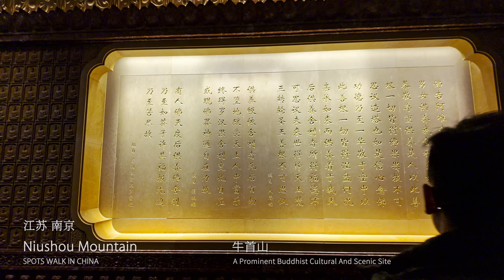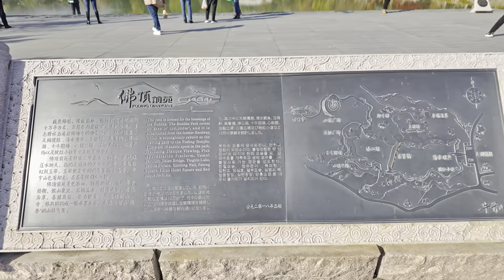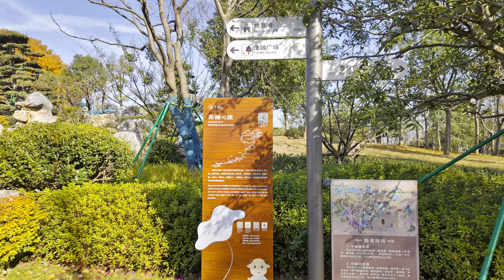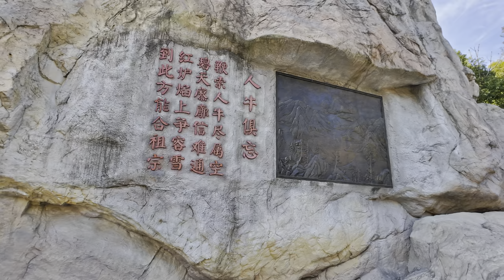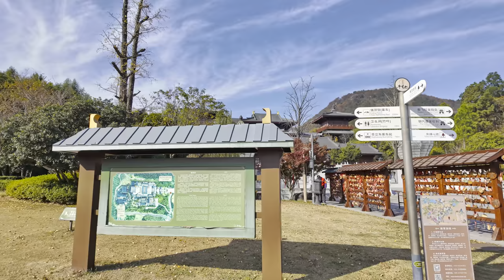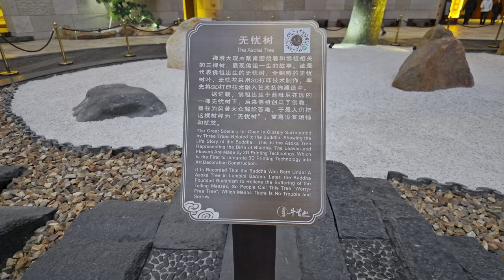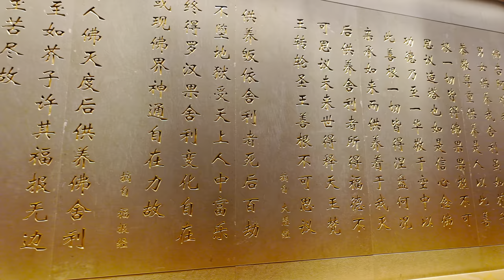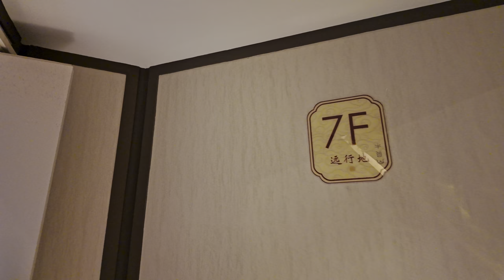[4K CHINA] Astonishing, An Underground Buddhist Palace Built Inside The Mountains.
📜 [Intro]
The Buddhist Underground Palace in Niushoushan, Nanjing, is a significant religious site located within the Niushou Mountain scenic area in the eastern suburbs of Nanjing, Jiangsu Province, China. This underground complex is an integral part of the broader Niushou Mountain Buddha Palace, contributing to the spiritual and cultural richness of the region.

Architecture and Significance
The Buddhist Underground Palace is an expansive subterranean structure that serves as an important element of the Niushou Mountain Buddhist complex. It features intricate architecture and design, reflecting a harmonious blend of traditional Chinese Buddhist aesthetics and modern construction techniques. The underground palace is designed to house precious Buddhist relics, scriptures, and artifacts, contributing to the preservation of Buddhist heritage.

Religious Artifacts and Relics
Within the Buddhist Underground Palace, visitors can find a diverse collection of religious artifacts, statues, and Buddhist relics. These items are often of great historical and cultural significance, providing insight into the rich history of Buddhism in the region. Pilgrims and visitors alike can explore the various chambers and halls, each adorned with religious iconography and symbols.

Pilgrimage Destination
The Buddhist Underground Palace attracts Buddhist pilgrims from various parts of China and beyond. Pilgrims visit the underground sanctuary to pay their respects, offer prayers, and engage in spiritual contemplation. The serene ambiance of the underground palace, coupled with its cultural and religious treasures, makes it a revered destination for those seeking a deeper connection to their faith.

Cultural Preservation
Apart from its religious significance, the Buddhist Underground Palace plays a crucial role in cultural preservation. It serves as a repository for Buddhist scriptures and artifacts, safeguarding them for future generations. The ongoing maintenance and conservation efforts contribute to the broader goal of preserving China's cultural and religious heritage.

Access to the Buddhist Underground Palace is typically integrated into the visit to the Niushou Mountain Buddha Palace. Visitors can explore the underground complex as part of a comprehensive tour of Niushoushan, enjoying both the natural beauty of the surroundings and the spiritual depth offered by the Buddhist Underground Palace.

In summary, the Buddhist Underground Palace in Niushoushan, Nanjing, is a captivating subterranean sanctuary that not only holds religious significance but also stands as a testament to the rich cultural heritage of Buddhism in the region. Pilgrims and tourists alike can immerse themselves in the spiritual and historical ambiance of this unique underground complex.

🔻Chapters:
00:00 Intro
01:58 The Entrance
14:47 Foding Temple
24:19 Mountain Scenery
36:34 Foding Palace
01:03:05 Buddhist Underground Palace
01:29:21 Foding Pagoda